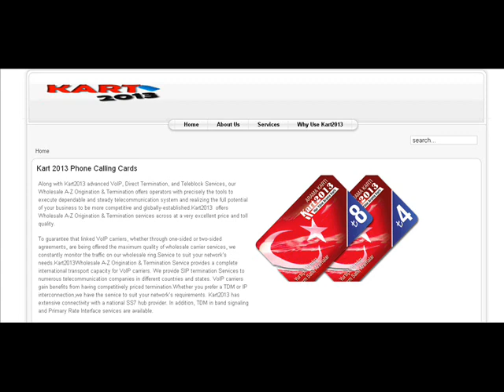Kart 2013 Phone Calling Cards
Along with Kart2013 advanced VoIP, Direct Termination, and Teleblock Services, our Wholesale A-Z Origination & Termination offers operators with precisely the tools to execute dependable and steady telecommunication system and realizing the full potential of your business to be more competitive and globally-established.Kart2013  offers Wholesale A-Z Origination & Termination services across at a very excellent price and toll quality.

To guarantee that linked VoIP carriers, whether through one-sided or two-sided agreements, are being offered the maximum quality of wholesale carrier services, we constantly monitor the traffic on our wholesale ring.Service to suit your network's needs.Kart2013Wholesale A-Z Origination & Termination Service provides a complete international transport capacity for VoIP carriers. We provide SIP termination Services to numerous telecommunication companies in different countries and states. VoIP carriers gain benefits from having competitively priced termination.Whether you prefer a TDM or IP interconnection,we have the service to suit your network's requirements. Kart2013 has extensive connectivity with a national SS7 hub provider. In addition, TDM in band signaling and Primary Rate Interface services are available.

Features and Benefits-Excellent Service from the Kart2013 Customer Support Management Team
Optimal Network Performance,Customers may port-in TN's within the local calling area,
City-specific Origination Capabilities,Audio Codes G.711 and G.729,Signaling Protocol SIP / H.323
Transmission Protocol TCP and UDPSuccess rate 99.99%,Handoff SIP or TDM to your gateway, PBX, or softswitch